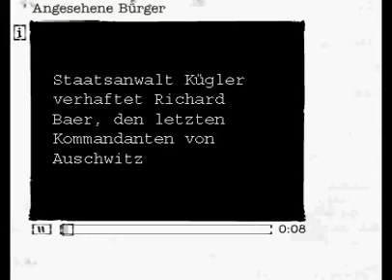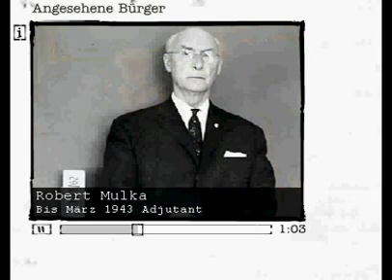28 Der Frankfurter Auschwitz-Prozess Angesehene Bürger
Auschwitz vor Gericht 28 - Angesehene Bürger